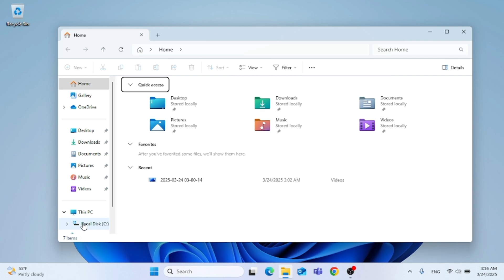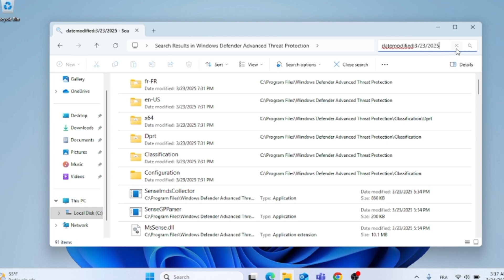How to Find Files by Date Modified in Windows [Step Guide]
Looking for a specific file but don’t remember its name? No worries! In this step-by-step tutorial, you’ll learn how to quickly locate files by their modification date using built-in Windows tools. Whether you’re organizing documents, retrieving lost files, or managing work projects, this method will save you time and frustration!

🔹 What You’ll Learn in This Video:
✅ How to use File Explorer’s search filters to find files by date modified.
✅ Advanced search techniques to refine your results.

⏱ Timestamps:
⏳ 00:00 - Introduction
⏳ 00:13 - Choosing your File
⏳ 00:35 - Using File Explorer to Find Files by Date

🔹 Save Time: Stop scrolling through endless files and folders!
🔹 Boost Productivity: Quickly retrieve important documents and projects.
🔹 Master Windows Search: Learn techniques that work on all Windows versions.

🔥 Enjoyed This Video? Show Your Support!
If you found this tutorial helpful:
📩 Share this with friends who might need it!